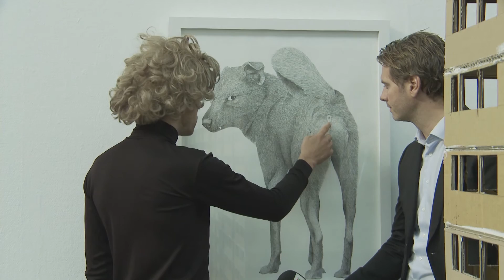RASKE MENN - Forstå kunst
Raske Menn består av komikerne Calle Hellevang-Larsen, Anders Hoff, og Øyvind Rafto, og debuterte 19. januar 2003 på Ole Bull teater i Bergen.

The Fast Show som var deres debutforestilling ble i perioden 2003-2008 spilt ca 500 ganger i hele Norge for omkring 300.000 publikummere. I 2005 og 2006 ble sketsjene «Verdenshistorien på 5 minutter» og «Rødhette og ulven» fremført på Gullfisken på TV2, og ble store suksesser på YouTube allerede da. I 2007 lagde Raske Menn tv-serien «Snabbgrabbar med Raske Menn» på TVNorge, hvor blant annet den velkjente «Danglebærsangen» så dagens lys.

Etter The Fast Show har Raske Menn laget sceneforestillingene «Show 2 & 3» (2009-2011) og «90 minutter på 80 minutter» (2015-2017) som ble vist for tilsammen ca 300.000 publikummere.

Raske Menn gjester ofte tv-programmer.

Raske Menn har mottatt komiprisen to ganger (2005 og 2010) for sine sceneshow. Raske Menn sin humor er snill, men samtidig freidig, overraskende og ofte hysterisk morsom.